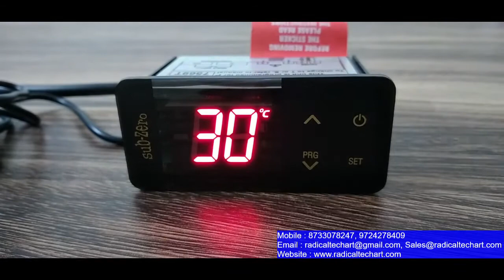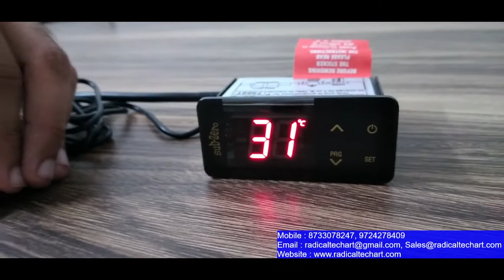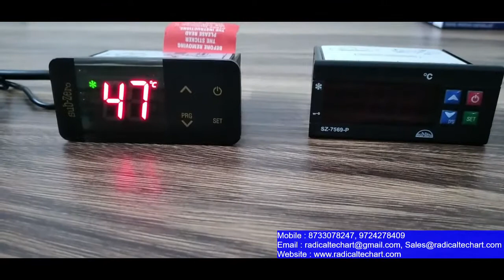Temperature Controller Subzero : SZ-7569P, SZ- 7569T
Link:

Temperature Controller (On-Off Controller)  Subzero :  SZ-7569P,  SZ- 7569T

Relay output :SZ-7510 P - 8(3)A / SZ-7569P - 20A (Inductive).Temp. Sensor Input : NTC
Temperature range -50° C to +99° C230VAC Standard. Other models with 12 VDC, 24 VDC, 110 VAC on request
Panel cutout : 29 X 71 mm Screw terminals : Admit 1 X 2.5 mm² wire
Spade terminals for compressors (For SZ-7569-P only)
Cooling & Heating output
Memory retention, time delay for compressor protection
Auto operation incase of sensor error
Power switch
Quality assurance:
1. 12 months warranty
2. Our defective ratio is less than 0.3%

We will explain the fundamental principles of the On-Off Controller and how it operates. You will learn its applications, advantages, and limitations, making this an essential guide for both beginners and enthusiasts in the field.

Explore our website for cutting-edge automation solutions, from smart controls to industries. Experience efficiency and innovation in every system we offer.

🌐 Radical TechArt: / @radicaltechart07
🌐 Radical Talks: / @radicaltechart